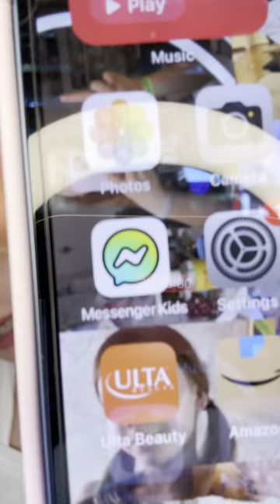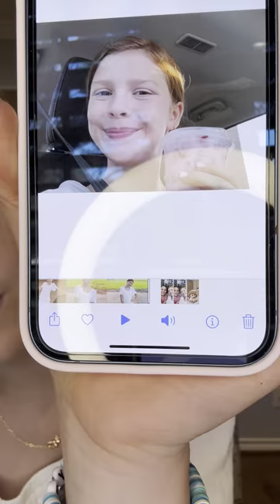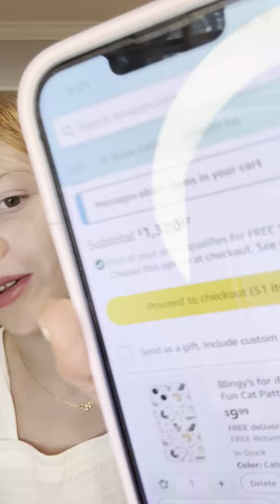Last Thing On Your Phone Challenge!!